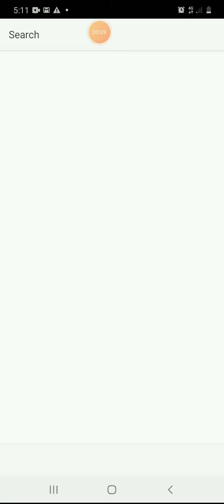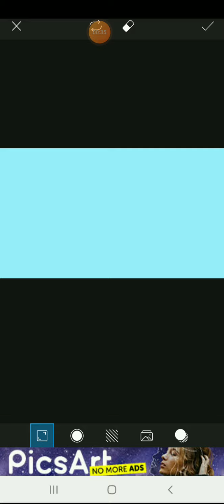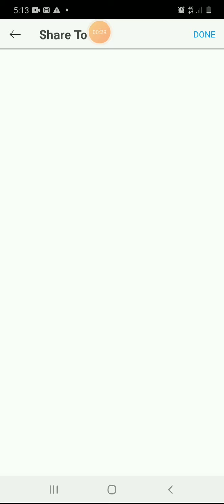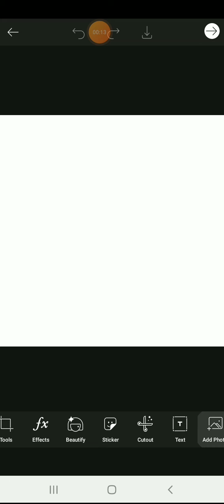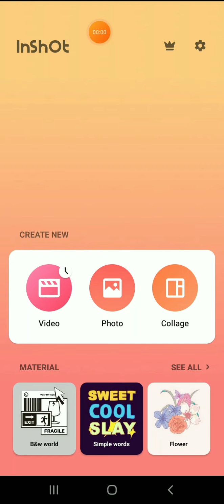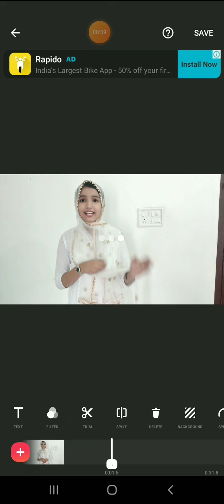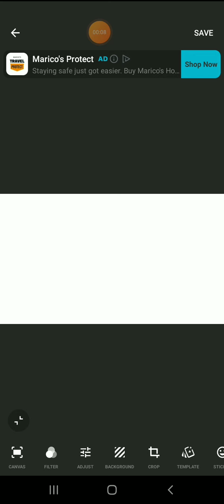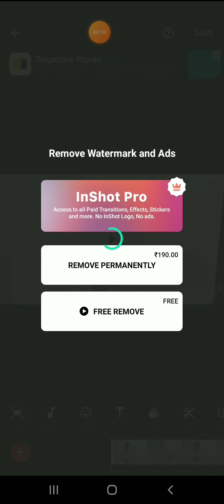നിങ്ങൾ ചോദിച്ച വീഡിയോ|ഞാൻ വീഡിയോ edit ചെയുന്നത്|Thumbnail സെറ്റ് ചെയുന്നത്|How To Edit Youtube Video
How to edit, How to edit Videos, How to edit Thumbnails, PicsArt, Inshot, Editing Tutorial malayalam,